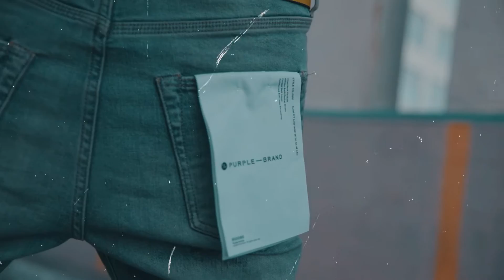Dooney Saucee X Playa Troy - Dirt Face (Official Music Video)